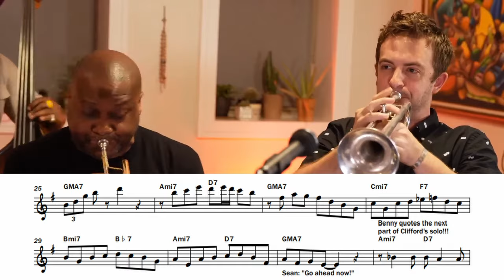Clifford Brown's Spirit Is Still Alive! || Sean Jones and Benny Benack III on "Joy Spring"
Sean Jones and Benny Benack III (joined with Emmet Cohen, Russell Hall, and Kyle Poole) pay tribute to Clifford Brown by playing his iconic solo on "Joy Spring"! This just goes to show you that the legacy that these giants of jazz left behind are still very much intact.